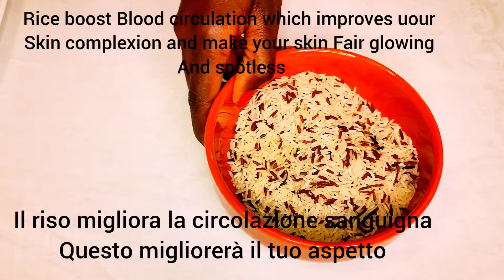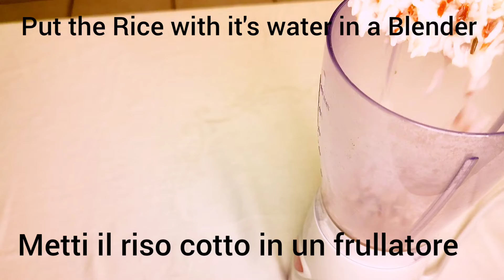segreto anti-età giapponese!! Maschera facciale per sembrare 10 anni più giovane della tua età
Maschera facciale giapponese segreta per la cura della pelle, sbiancante e anti-età per una pelle più giovane di 10 anni !! , Anti rughe per sembrare 10 anni più giovane della tua età

L'applicazione questa vecchia routine di cura della pelle giapponese 3-4 volte a settimana darà alla tua pelle candore e freschezza e la farà apparire luminosa e luminosa
Le donne giapponesi sono sempre state considerate belle, giovanili, e tutto ciò è dovuto al segreto

 Ingredienti Riso e semi di lino

1-Riso
 Il riso è stato utilizzato come trattamento di bellezza naturale per migliaia di anni in Giappone, il riso aiuta a idratare, idratare e proteggere la pelle.
Il riso è ricco di vitamina B, è un potente antiossidante che aumenta la produzione di collagene e rimuove rughe e linee sottili.
Il riso è ricco di molti minerali nutrienti che aiutano a proteggere le cellule della pelle rallentando il processo di invecchiamento.
Il riso aumenta la circolazione sanguigna nel corpo che migliora la carnagione della pelle e rende la pelle chiara, luminosa e senza macchie.

2- Semi di lino

I semi di lino sono ricchi di antiossidanti, acidi grassi omega-3, i semi di lino aumentano l'elasticità della pelle, riducono il rilassamento e mantengono la pelle soda, i semi di lino forniscono un'idratazione profonda alla pelle e le donano freschezza, i semi di lino riducono gli effetti dell'invecchiamento , prevenendo la formazione di rughe e linee sottili intorno agli occhi e alla bocca .

anti età
maschera visoantietà